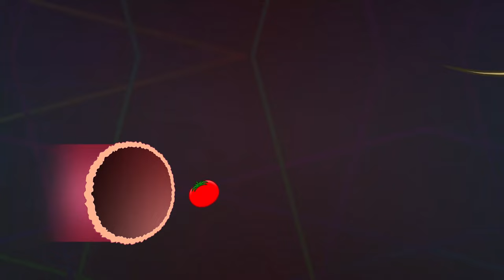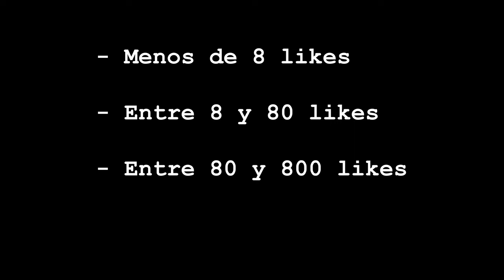Tomate & Zanahoria: EL JUICIO FINAL - Parte 3: INTERROGATORIO EXTERNO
Hoy se interrogan a personas externas de la serie de Tomate & Zanahoria (Fans reales y personajes de otras series)

Tomate & Zanahoria - Temporada 6 Episodio #3: "EL JUICIO FINAL, Parte 3: INTERROGATORIO EXTERNO" (próximos episodios en edición)